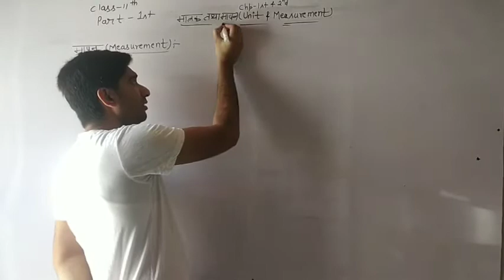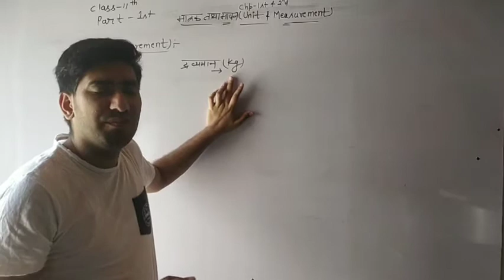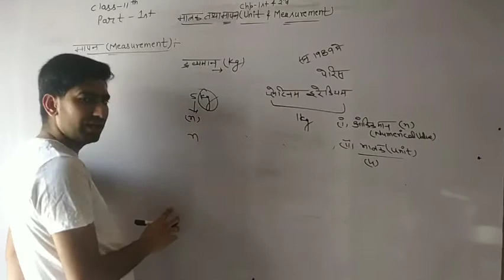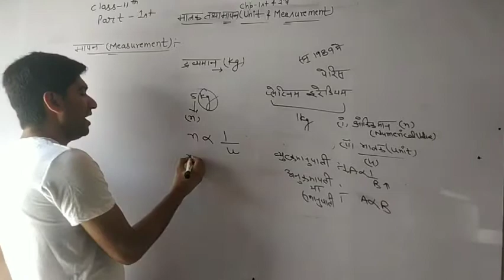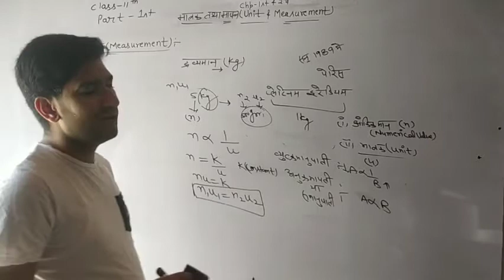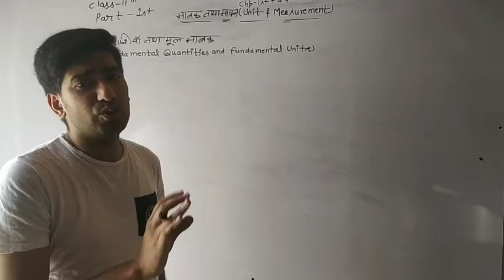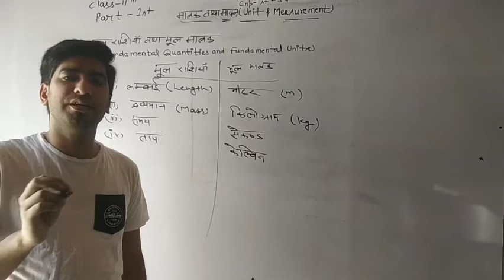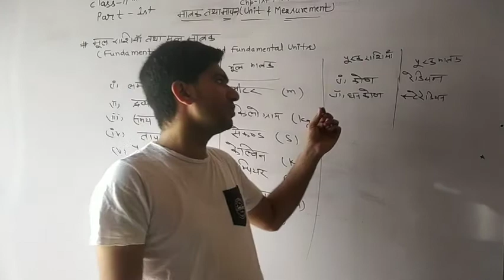Physics Classes Class-11th Chapter-1st Unit and measurements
class 11th physics in hindi l ncert class 11th physics l Units and measurement|
in this channel we continue class 12th and 10 physics।
I try my best complet all topic of physics।
understand my teaching experience subscribe this channel and share it with your friends.I am sure that if u continuosly watch my video and proper practice then u will got excellent marks in board exam.